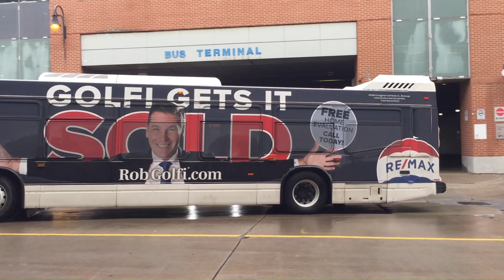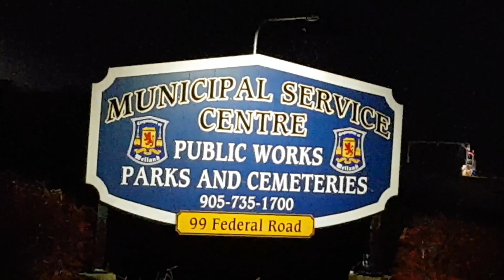Transit around Niagara Region (December, 2023)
Taken December 26, 2023.